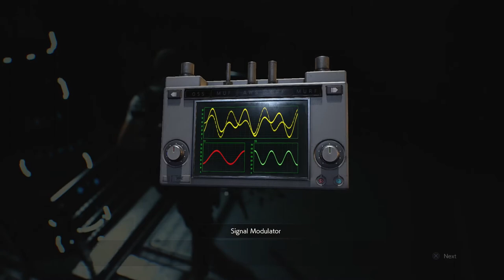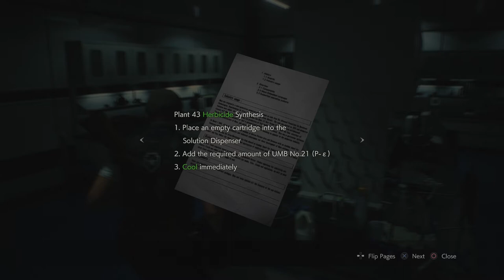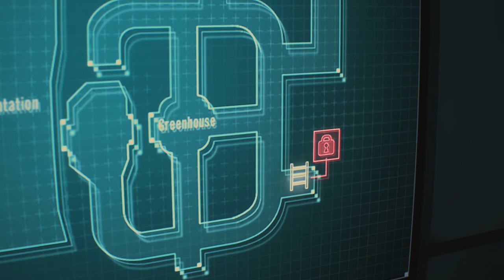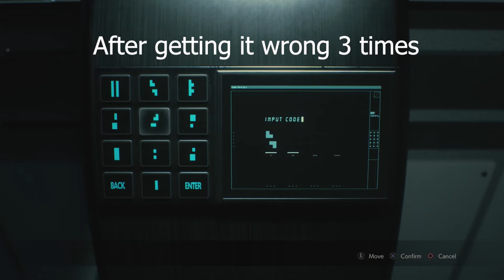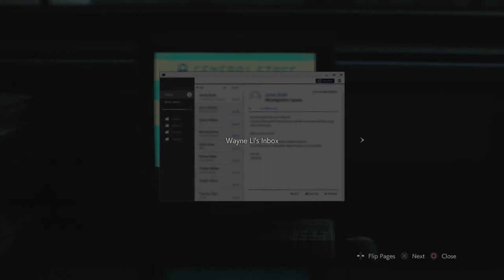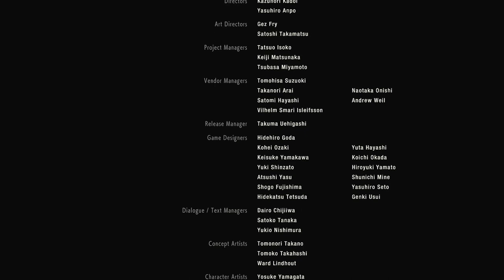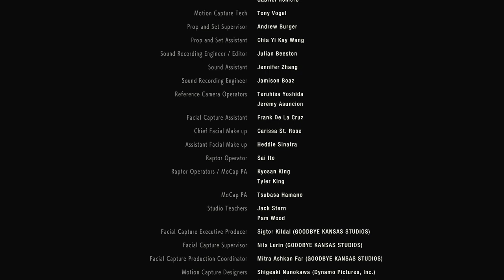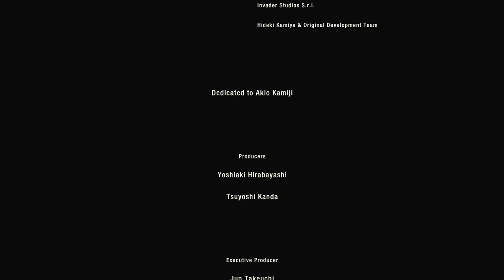We Are In the Endgame Now｜RESIDENT EVIL 2 ｜Leon B06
Apparently it's so hard for me to say goodbye to this game that I had to do the final boss battle multiple times. The mistake was mine but it was a lot of fun.